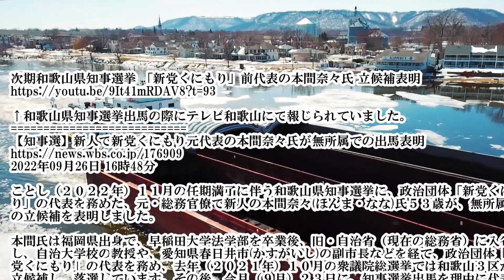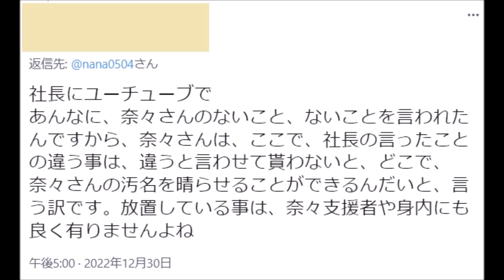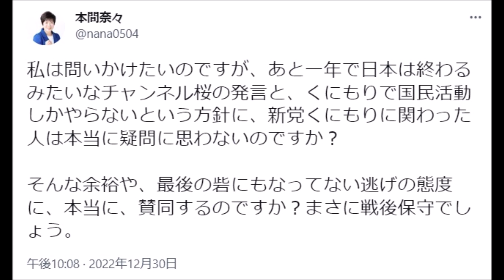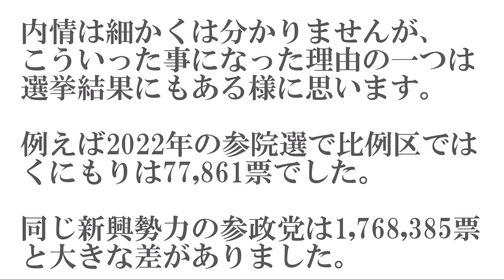本間奈々さん国守衆除名 ← 何があったの？^0^;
●関連URL

次期和歌山県知事選挙 「新党くにもり」前代表の本間奈々氏 立候補表明

↑和歌山県知事選挙出馬の際にテレビ和歌山にて報じられていました。
【知事選】新人で新党くにもり元代表の本間奈々氏が無所属での出馬表明
2022年09月26日 16時48分

ことし（２０２２年）１１月の任期満了に伴う和歌山県知事選挙に、政治団体「新党くにもり」の代表を務めた、元・総務官僚で新人の本間奈々(ほんま・なな)氏５３歳が、無所属での立候補を表明しました。

本間氏は福岡県出身で、早稲田大学法学部を卒業後、旧・自治省（現在の総務省）に入省し、自治大学校の教授や、愛知県春日井市(かすがいし)の副市長などを経て、政治団体「新党くにもり」の代表を務め、去年（２０２１年）１０月の衆議院総選挙では和歌山３区から立候補し、落選しています。その後、今月（９月）２３日に、知事選挙出馬を理由に代表を辞任しています。

きょう（２６日）午後、和歌山県庁で記者会見した本間氏は「県は、マネーロンダリングの温床と指摘されるカジノ誘致で県経済の発展を目指し、議会で否決されたが、既に出馬を表明した岸本周平(きしもと・しゅうへい)氏は態度を明確にしていない。政策としてカジノ反対を明確に示す」と述べ「自民党は独自候補を立てるべきなのに、元・国民民主党の岸本氏を二階俊博(にかい・としひろ)県連会長が担ぎ上げた。政治家が談合的に候補者を決めて選択肢の無い選挙を行うことは、民主主義の危機である」と強調しました。

知事選挙には、元・衆議院議員の岸本周平氏６６歳が既に無所属での出馬を表明しているほか、共産党も独自候補擁立に動いています。
本間奈々@nana0504 午後7:22 · 2022年12月29日
国守衆のメールが転送されて来ましたが、残念ですね。

水島社長は。自身の会計責任は無いのでしょうか？

私から一言全ての国守衆及び新党くにもりの会計報告を開示することを求めます。全てです。女々しい！
本間奈々
参議院選挙で惨敗した責任を私は負います。では、水島議長や三輪幹事長の責任は？
本間奈々@nana0504 午後11:15 · 2022年12月29日
今回の除名について、北海道くにもりは止めてほしいと頼んだそうですが、社長に聞いたら、全部和歌山代表の谷口さんが強硬に求めたので、自分は仕方なくとのこと。それが幹事会決定だそうです。幹事会って誰が関わってたのか。
社長にユーチューブで
あんなに、奈々さんのないこと、ないことを言われたんですから、奈々さんは、ここで、社長の言ったことの違う事は、違うと言わせて貰わないと、どこで、奈々さんの汚名を晴らせることができるんだいと、言う訳です。放置している事は、奈々支援者や身内にも良く有りませんよね
本間奈々@nana0504 午後9:48 · 2022年12月30日
本当はご自身恥ずかしくないとおかしいのですが、残念なことに恥をされるようなので、私は付き合いますよ。日本の男なら恥でしょう。

また、ここまで面倒見た、言うなら、親としての気持ちも全く分かっておられないでしょう。

だけど、付き合いますよ。なぜなら、国守の他の代表は何も言わない。
本間奈々@nana0504 午後10:08 · 2022年12月30日
私は問いかけたいのですが、あと一年で日本は終わるみたいなチャンネル桜の発言と、くにもりで国民活動しかやらないという方針に、新党くにもりに関わった人は本当に疑問に思わないのですか？

そんな余裕や、最後の砦にもなってない逃げの態度に、本当に、賛同するのですか？まさに戦後保守でしょう。